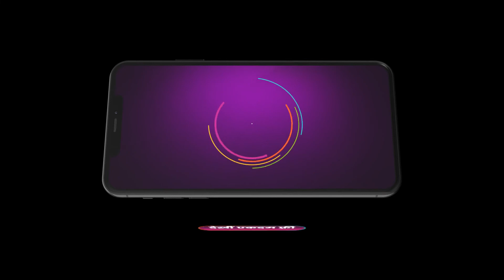Bandhan Tute Na - best scene - 297 - Nishant Rubi, Falak Khan, Payas Pandit - Zee Ganga